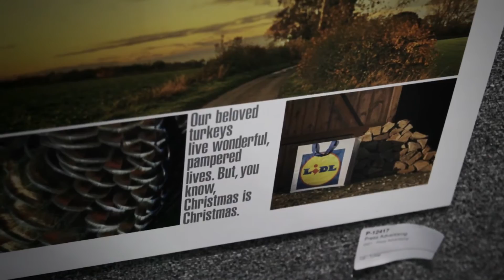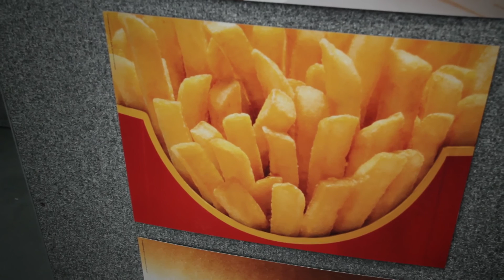Mark Denton -- Impossible Images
Mark Denton of the D&AD 2014 Press Advertising Jury discusses photo manipulation, reading magazines and his choice of pizza.